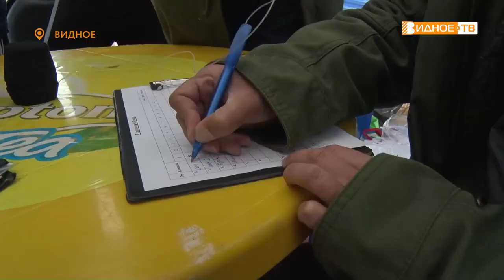УДАР В ДЕВЯТКУ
В Видном состоялся ежегодный футбольный турнир среди школьников «Удар в девятку». На поле стадиона «Металлург» встретилось более тридцати команд. Здесь как любители, так и ребята, которые спорт решили сделать своей будущей профессией. Подробнее в репортаже Юлии Погосьян.